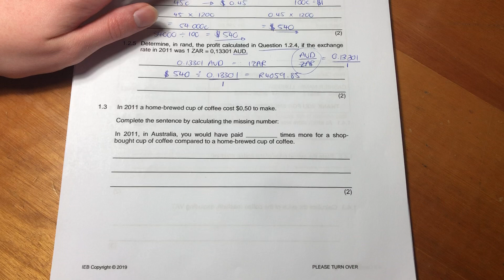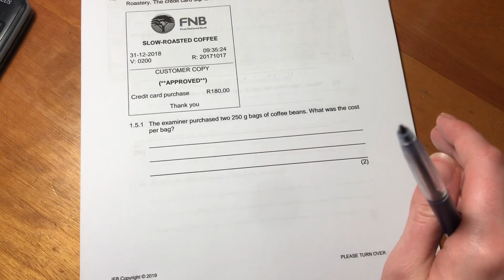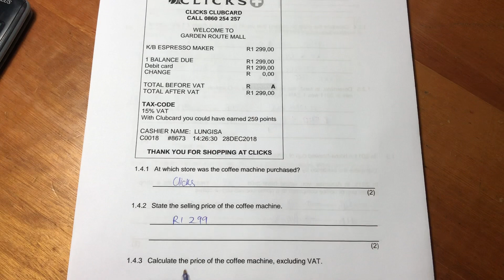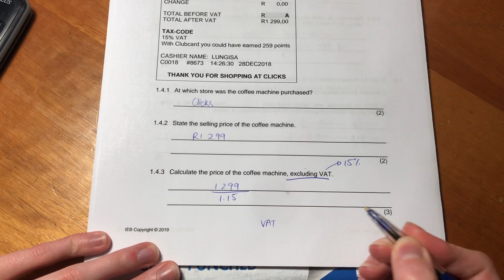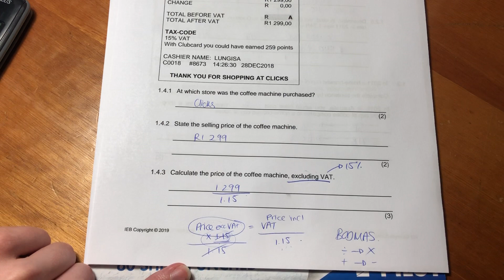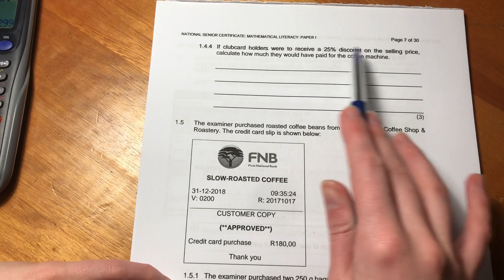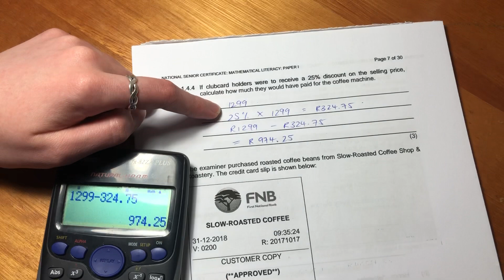Maths Lit - Paper 1 Nov 2019 (Q1.3 + 1.4 - VAT & discounts)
To view the rest of this past paper, please go to playlists and access "Maths Lit - Paper 1 Nov 2019 (IEB)".